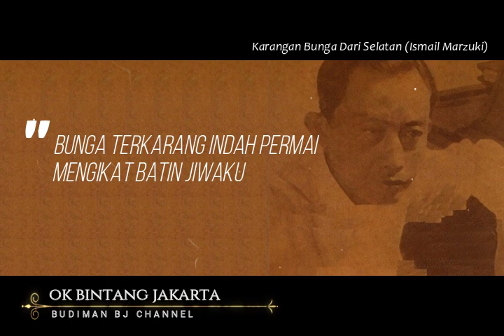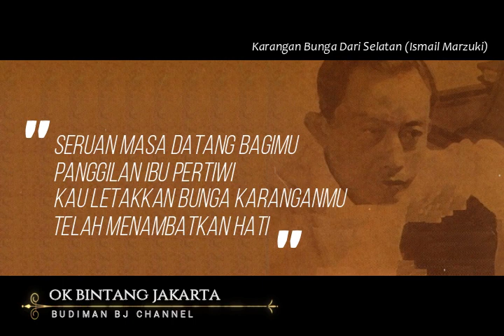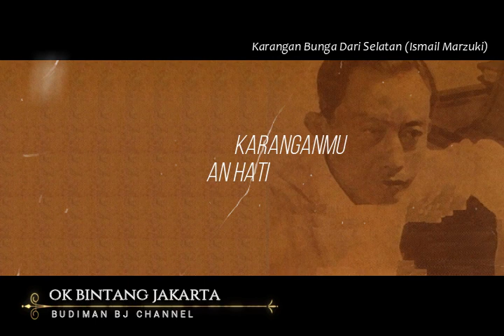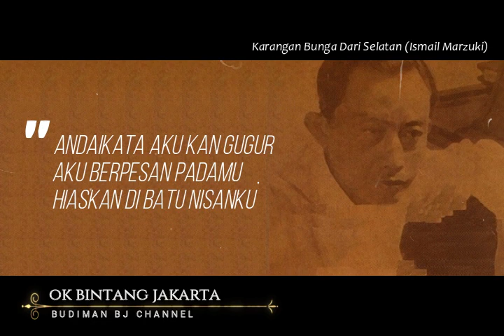KARANGAN BUNGA DARI SELATAN - Toto Salmon (Seri Komponis Ismail Marzuki)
SERI KOMPONIS ISMAIL MARZUKI:
01. Sepasang Mata Bola - Masnun Sutoto
02. Selendang Sutera - Toto Salmon
03. Kampung Halaman - Masnun Sutoto
04. Karangan Bunga Dari Selatan - Toto Salmon
05. Gugur Bunga - Masnun Sutoto
06. Stb. Terkenang Tanah Air - Toto Salmon
07. Jangan Ditanya - Masnun Sutoto
08. Bandung Selatan Di Waktu Malam - Toto Salmon
09. Jauh Di Mata Di Hati Jangan - Masnun Sutoto
10. Tinggi Gunung Seribu Janji - Toto Salmon
11. Melati Di Tapal Batas - Masnun Sutoto
12. Bahtera Laju - Toto Salmon
13. Saputangan Dari Bandung Selatan - Masnun Sutoto
14. Juwita Malam - Toto Salmon